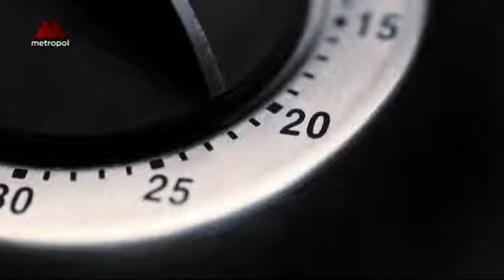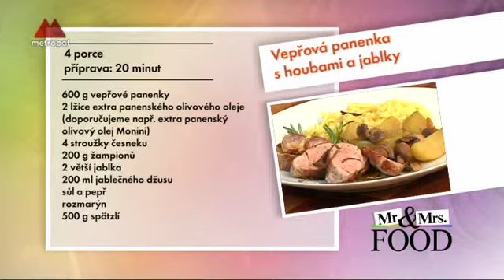Mr. & Mrs. FOOD - Panenka s houbami